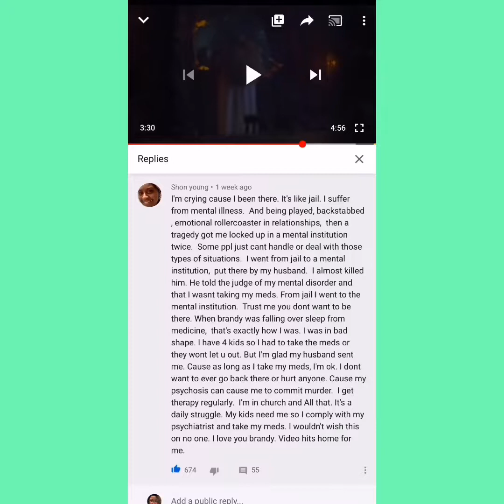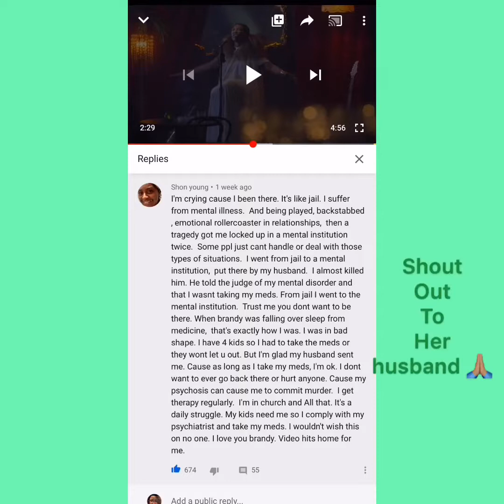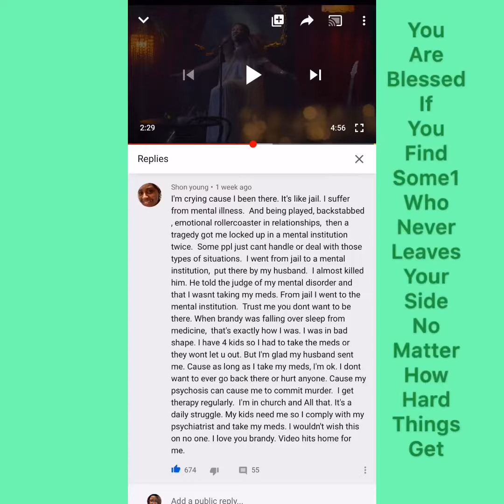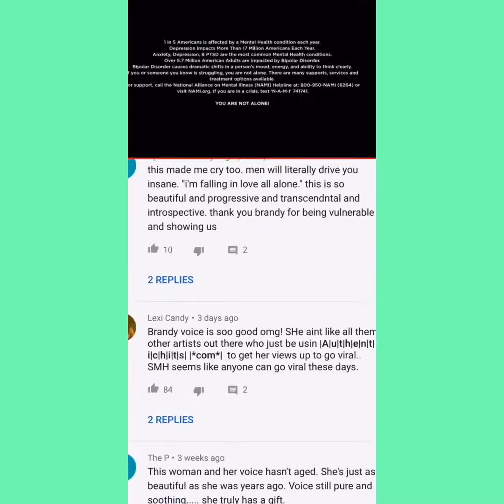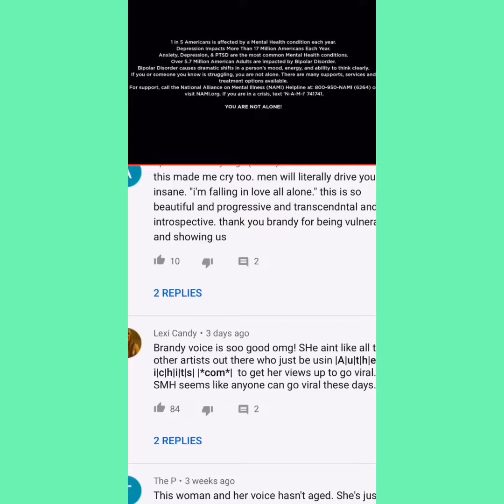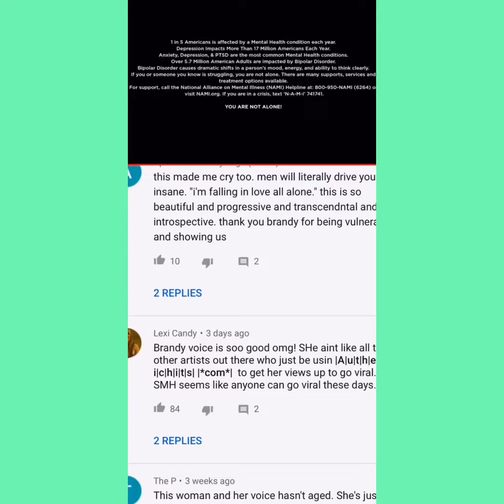Brandy’s new song/music video “borderline” touches on mental illness. You are not alone. Get help❤️